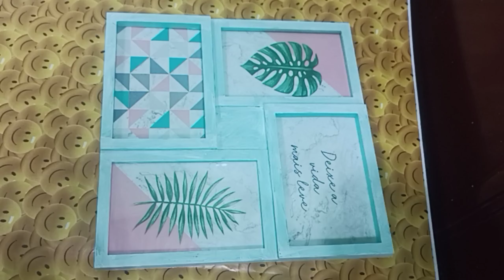Easy to convert your old photo frame into new | Lets do it !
How to convert the old one to new.